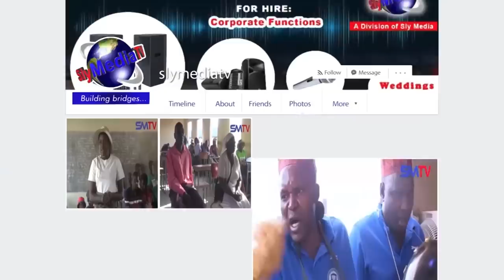Mwana Ndewangu Asi Hatina Kuita Bonde Tese